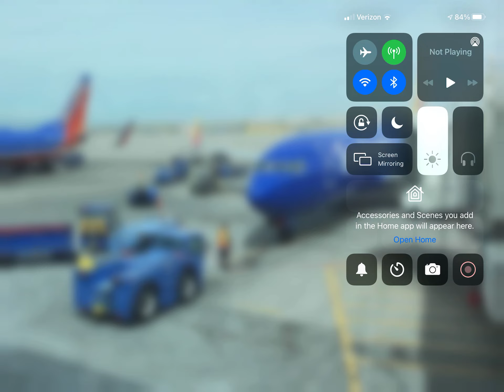Plane Spotting At Denver International Airport Clip